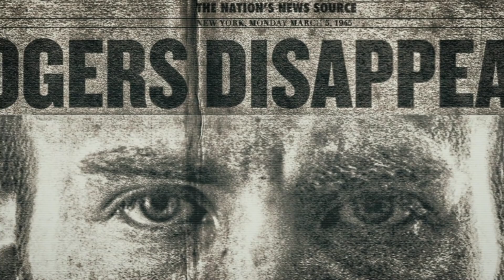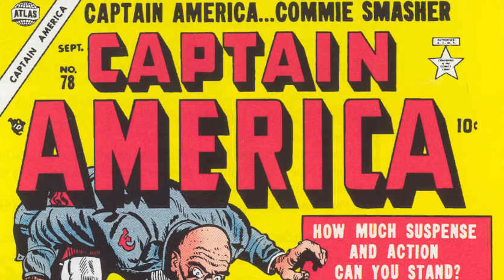Who's The Next Captain America?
Chris Evan's is apparently wrapping up his run after the second Avengers Infinity War movie where he leaves of dies or get's stuck in time or whatever. So who should be up next? Bucky? The Falcon? Others? Watch this video to observe wild speculation!

What Do The Infinity Stones Do?